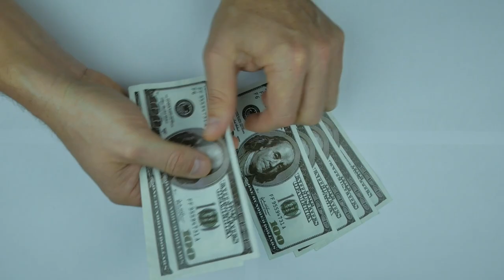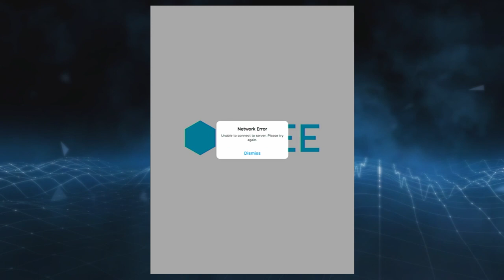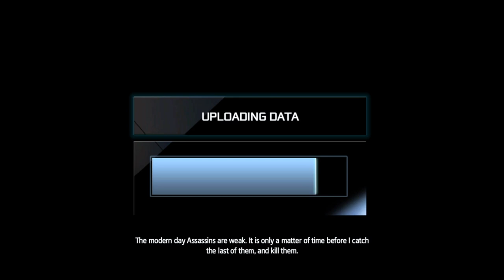A Brief-ish History of Assassin's Creed (pt. 10, Rogue)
Rounding out Assassin's Creed's Americas Saga, A Brief-ish History of Assassin's Creed is looking at Assassin's Creed: Rogue, as well as actually brief stops by Assassin's Creed: Liberation HD for PS3 and Xbox 360 and Assassin's Creed: Memories for iOS.

Video Segments (numbers continue from previous videos)
00:00 Intro
00:29 Part 40: Assassin's Creed: Liberation HD
03:21 Part 41: Assassin's Creed: Memories
04:29 Part 42: Assassin's Creed: Rogue